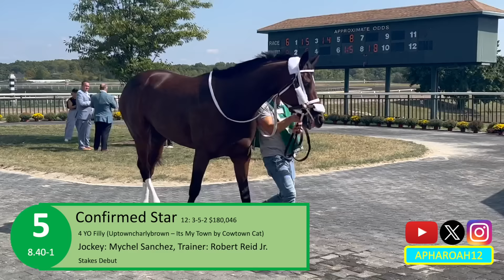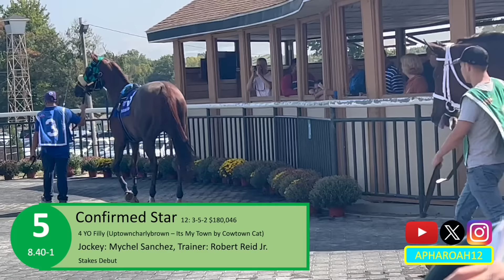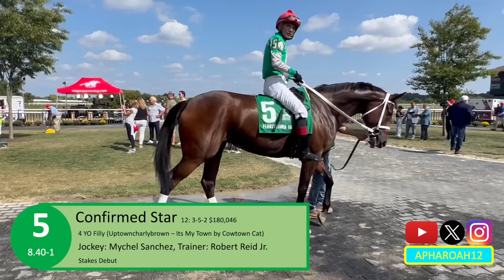Top Pennsylvania-Bred Mare Morning Matcha A Heavy Favorite in 2024 Plum Pretty Stakes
Morning Matcha looks to earn another stakes victory against Pennsylvania-breds in a race she finished second in last year.

September 21, 2024 @ Parx Racing

Chapters:
0:00 Horses Arrive
1:47 Paddock
7:01 Walking Ring
7:50 Riders Up
8:44 Post Parade
10:37 To the Gate
12:57 Plum Pretty Stakes
15:11 Returning a Winner
15:52 Winners' Circle
16:49 Thanks for Watching